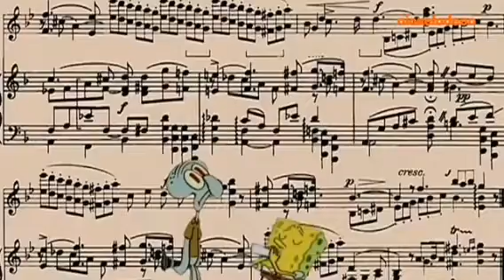NO ME FUNEN ES UN MEME, YO TAMBIÉN ME VI NAGATORO :(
Boeponja :v